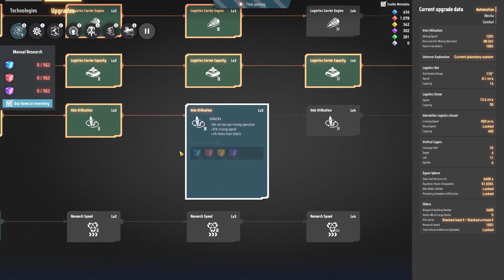Dyson Sphere Program ~ Dark Fog ~ Ep. 9 ~ Refining The Fire Ice